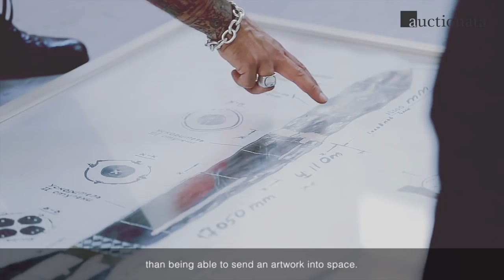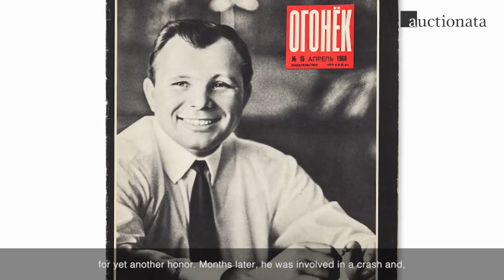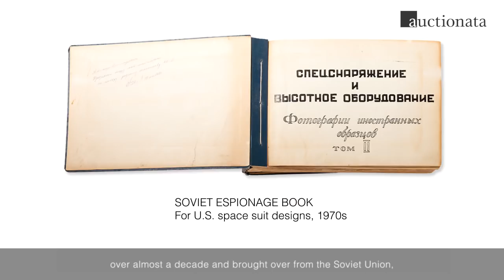Auctionata Auction Soviet Space Memorabilia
On Sep. 13, 2014, extraordinary collector's items from spaceflight history will be going under the hammer. Explore the rare Soviet space memorabilia & collectibles on offer as we take you on a journey to outer space.

Deutsch:
Am 13. Sep. 2014 kommen außergewöhnliche Sammlerstücke aus der Raumfahrtgeschichte unter den Hammer. Werfen Sie schon vorab einen Blick auf die seltenen sowjetischen Memorabilien, und lassen Sie sich von uns in den Weltraum entführen.